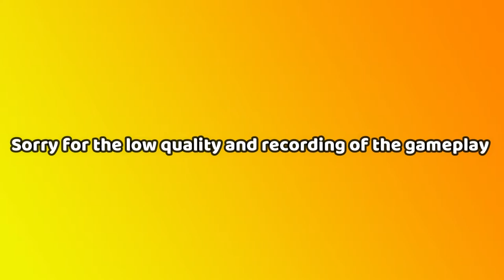Best Quickscope in COD Mobile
Call of Duty Mobile Best Sniping Gameplay!

Don't forget to drop the video a like!